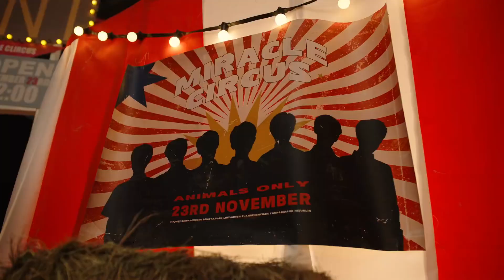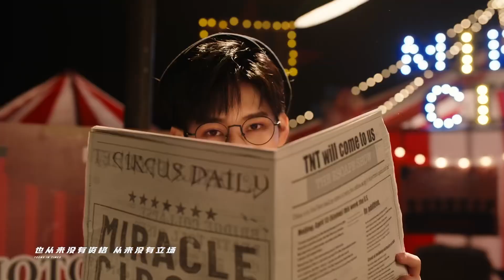【TNT 時代少年團 丁程鑫】時代少年團#💥三輯《之》-《要你管》- MV【Ding Chengxin】